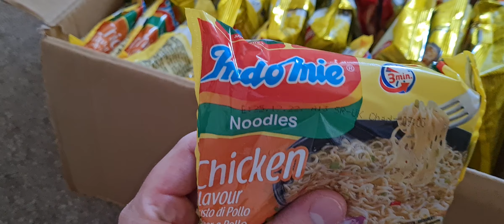ASMR Noodle Unboxing Crinkles | No Talking